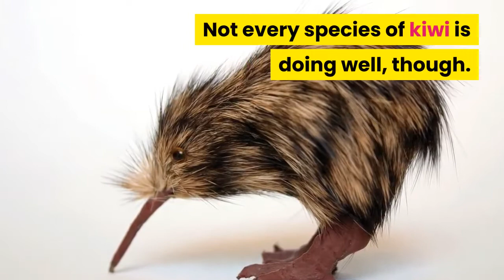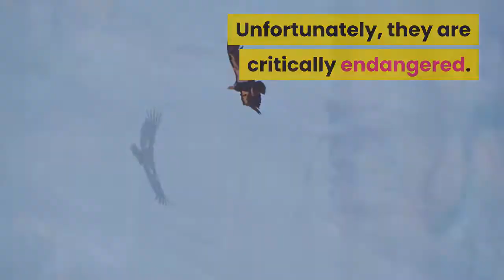The 12 Endangered Birds Most At Risk of Extinction - Learning Video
Endangered Birds Most At Risk of Extinction.

There are roughly 18,000 species of birds in the world, many of which are at risk of extinction. A University of Washington study nearly doubles the previous estimates of the number of aves. Of those bird species, estimates predict that roughly 12% are critically endangered, the worst classification before “extinct in the wild.” Let’s take a look at 12 endangered birds most at risk of extinction.
➟ This Weird Japanese Breakfast Drink Transformed My Health

As always your feedback is welcome.

These and the many thousands of other bird species are critical to biodiversity on planet earth. Consider supporting organizations that work to fight the constant threats of habitat destruction and global warming today!